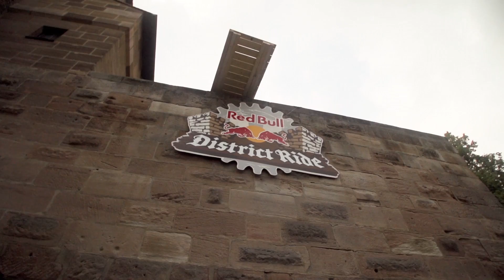Red Bull District Ride - Backstage mit Pete Henke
Pete Henke und Canyon beim District Ride. Schau hinter die Kulissen!